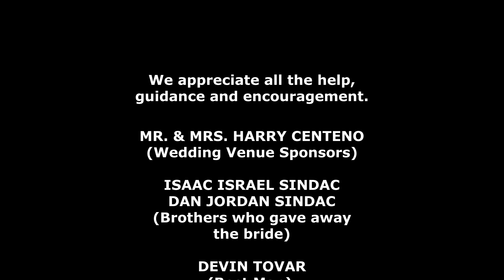BACKYARD WEDDING of David & Danille (Part 2 | The Reception)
October 14th 2023, 12nn when solar eclipse happened and when two individuals becomes one. A wedding took place at the backyard of David's aunt Angie and his uncle Harry in Killeen, Texas.